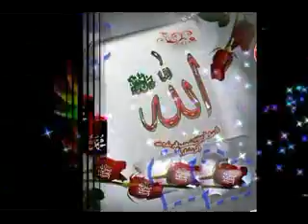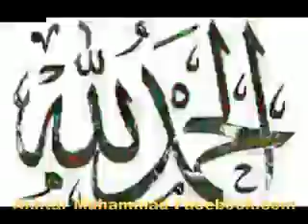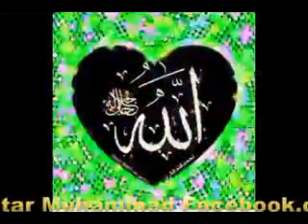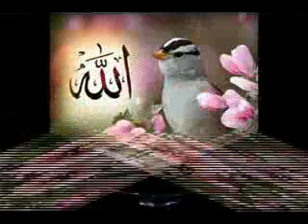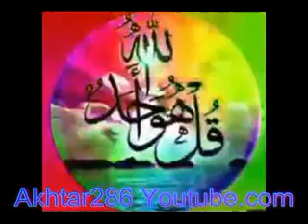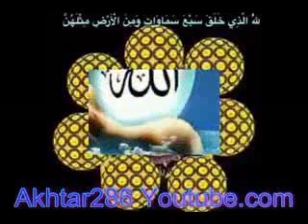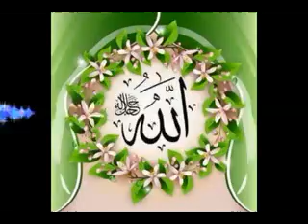Naseb Mo Paka Raba Sta Raza Raza Ka _ Pashto Naat